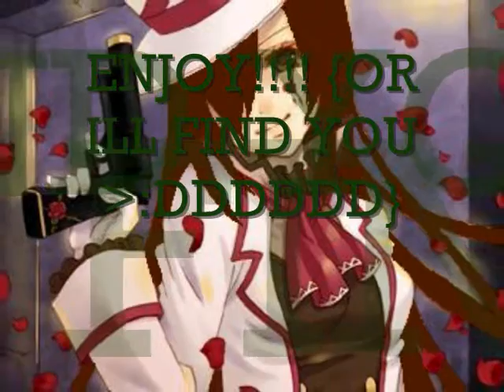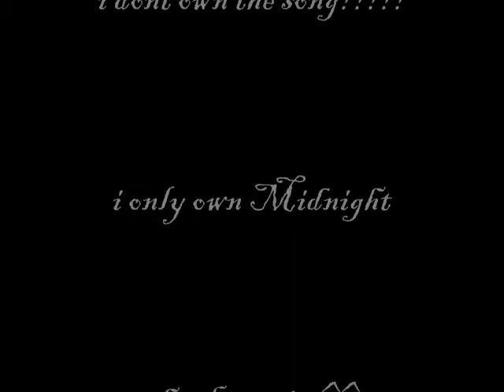Midnight's voice!!!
~Artist/Band: Halestorm~Song: I Get Off~

I DO NOT OWN THE DAMN SONG!

i only own Midnight XPP

i hope you like her voice :DDDDDD

Midnight:.